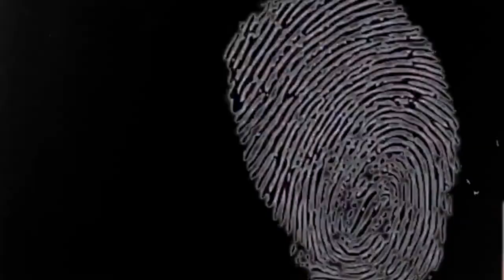Edmund Kemper American serial killer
Edmund Emil Kemper III is an American serial killer, serial rapist, and necrophile who murdered ten people, including his paternal grandparents and mother. He is noted for his height of 6 feet 9 inches, and for his high intellect, possessing an IQ of 145.
Born: 18 December 1948 (age 72 years), Burbank, California, United States
Height: 2.06 m
Victims: 10
Criminal charge: 8 counts of murder (second arrest)
Movies: The Killing of America, Murder: No Apparent Motive, Rough Cut
Siblings: Allyn Lee Kemper, Susan Hughey Kemper
Parents: Clarnell Stage, Edmund Emil Kemper II

music used

Remorse - Dark Ambient Crime Music (No Copyright)